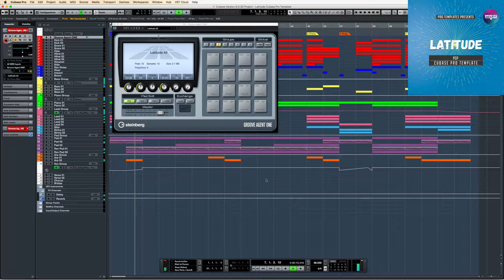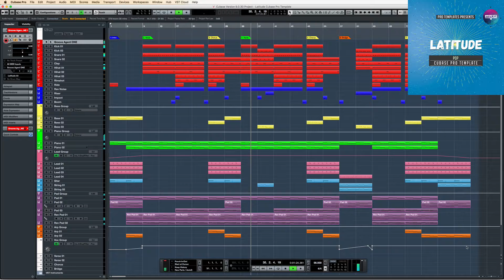Cubase Template Latitude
Genre: Pop
BPM: 98
Instruments/effects : Spire v1.1.12,Kickstart 1.0.9,FabFilter Pro-L 1.13
Produced: By Fisun
DAW: Cubase Pro 6/7/8/9
Vocal: only preview not included